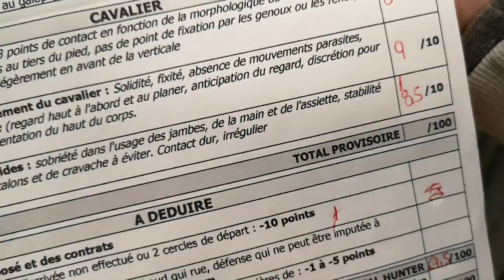[Équitation]Cours de hunter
bonjour tous le mondes, aujourd'hui halley a décidé de vous mettre une vidéo de son premier cours de hunter avec la participation de Reway comme poney, Eden n'étant pas tout a fait au point car encore jeune dans sa tète lol sa prof a préféré la sécurité pour ne pas trop brusquer le poney de Halley qui est encore en formation.
bonne visualisation et amusé vous!!!